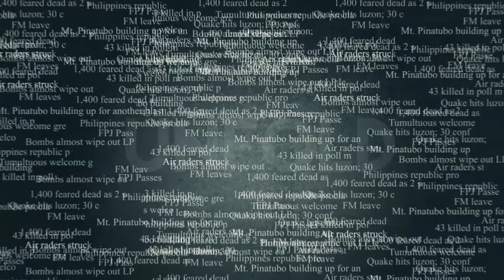Education gives better prospects, chances of survival―Briones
“Education is not just for now; it does not end in 10 to 12 years,” Briones told Manila Bulletin in an exclusive interview recently at the University of the Philippines ― National College of Public Administration and Governance, where she is professor emeritus. “If you start now, then, we’ll have better prospects and better chances for survival.”